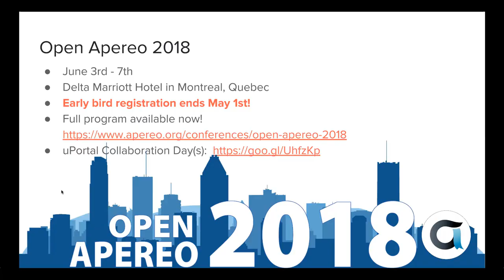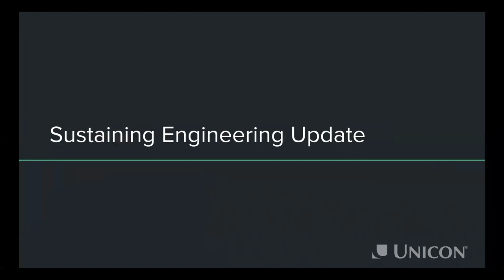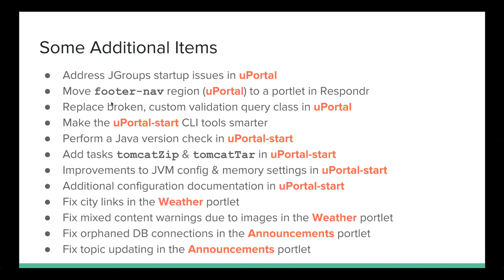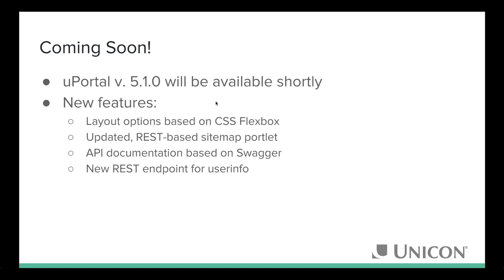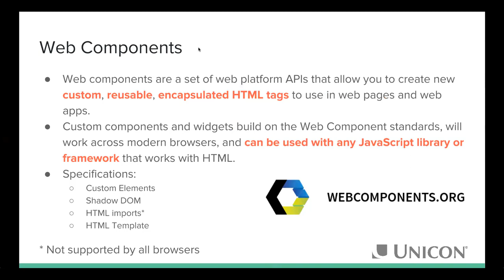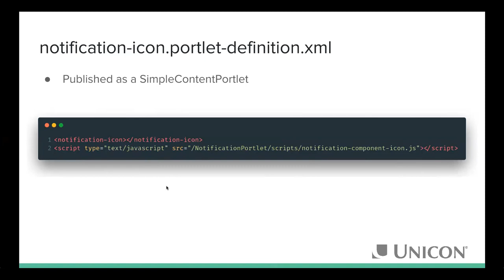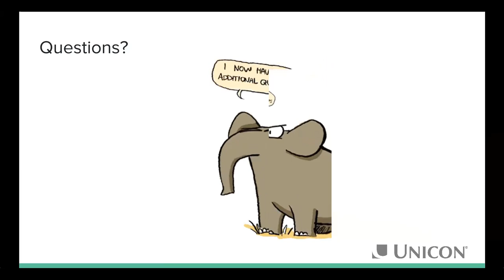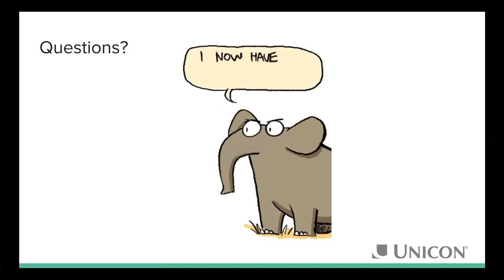uPortal Q1 2018 Quarterly OSS Briefing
Unicon Open Source Support Briefings inform the public and community members of the development activities and contributions Unicon has made on behalf of its clients along with its Open Source Support program subscribers. These contributions follow the needs and interests of the clients, relying on Unicon’s expertise in building reliable, exciting new features and enhancements that add value to the projects. These new features can supplement or improve the core project, allowing users to take advantage of the enhancements.

Briefings are led by a senior Unicon consultant who is an active contributor in the project community, and may feature special guests including Unicon clients and other key community members. Briefings are not meant to take the place of community-driven mechanisms for communication or coordination, but to provide a look at how Unicon participates as an active community member.

Briefing Agenda:

1. uPortal Community News - 00:08
2. Community Sportlight: Cal Poly Pomona UI Refresh - 03:56
3. Sustaining Engineering Update - 09:12
4. uPortal 5.1 - 17:01
5. New Portal Content with Web Components -21:38
6. Questions & Answers - 31:26